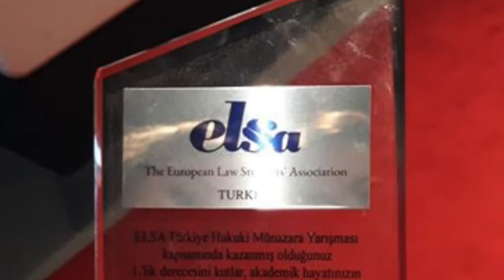Ufuk Üniversitesi Hukuk Fakültesi/ Öğrencilerimiz Konuşuyor- V /ELSA Deneyimleri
Konuşmacı Öğrenciler : Ahmet Enes Durmaz & Gözde Nur Çırpanlı
Hazırlayanlar: Arş.Gör. Kardelen Kamiloğlu &Arş.Gör. Aybüke Demir